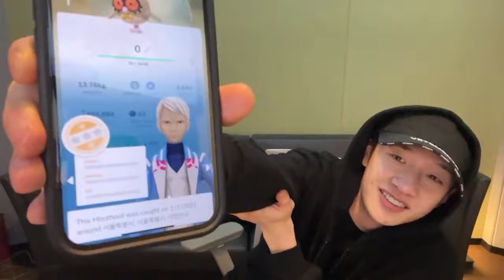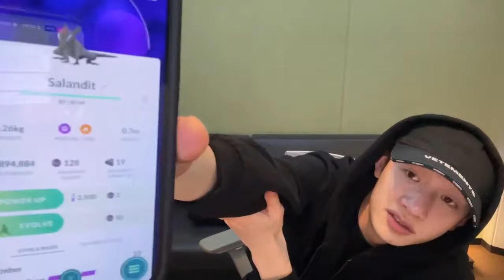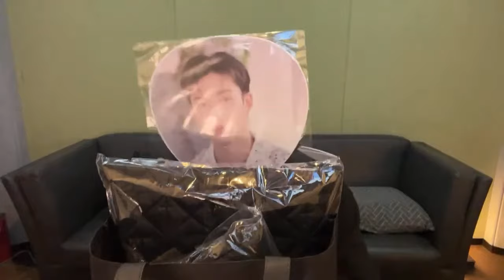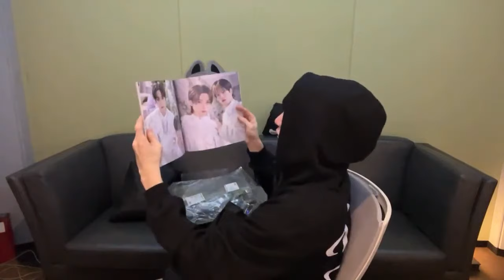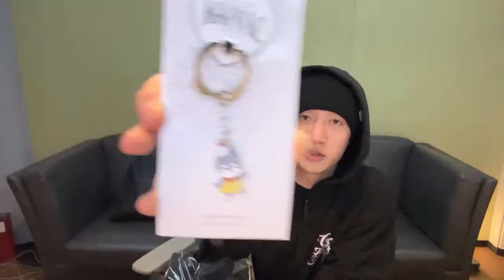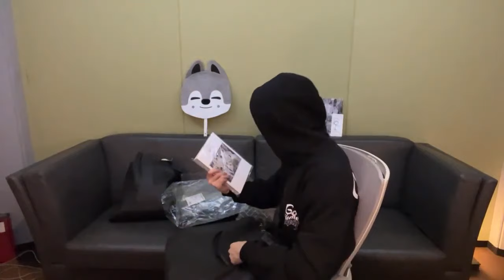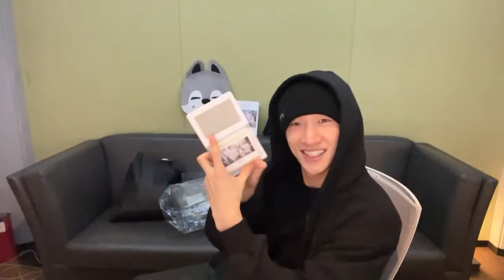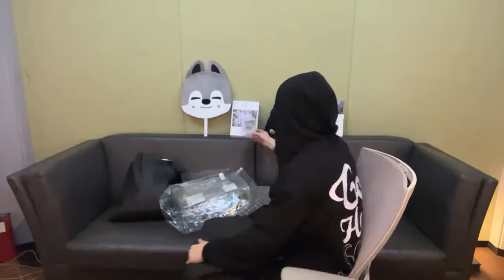[ ENGSUB ] Chan's Room 🐺 Ep. 206